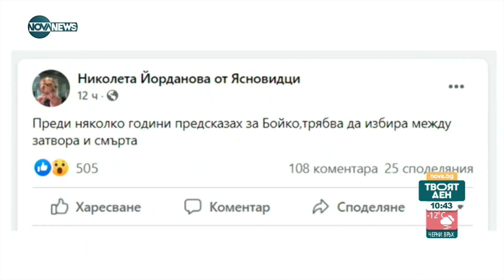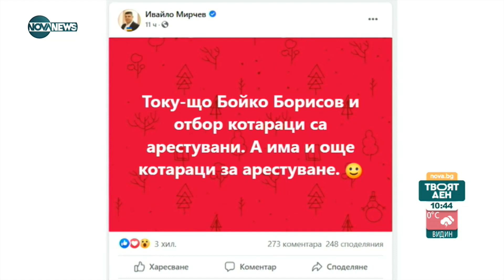Закъсняло ли е задържането на Борисов - Твоят ден (18.03.2022)